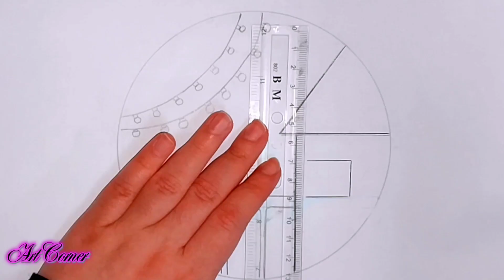Art Corner| رسم بيت صغير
تعلم الرسم بطريقة سهلة
تعلم رسم بيت صغير بطريقة سهلة ✔️
✴️ الأدوات المستخدمة ✴️
اسكتش رسم
فرجار
مسطره
قلم رصاص (8B)
ألوان خشب ( Feabr kassel)
✴️ الألوان المستخدمة ✴️
🔹أسود 🔹أصفر 🔹برتقالي 🔹أحمر
Learn drawing in an easy way
Learn to Drawing a small house  way ✔️
✴️ Used tools ✴️
Draw a sketch
compass
ruler
Pencil (8B)
Wooden colors (Fibercastle)
✴️ Colors used ✴️
🔹Black 🔹Yellow 🔹Orange 🔹Red